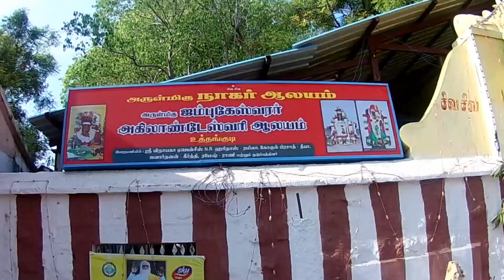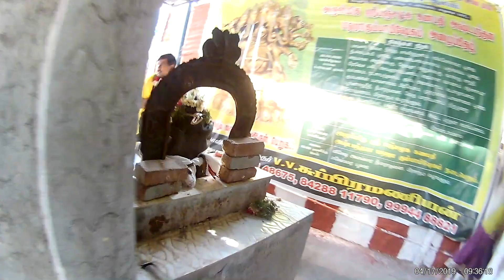Digi Photo Maker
Lord Jamboogeswara with Lord Agilandaeshwari amman wedding tradition of the Nager Alayam temple
Uthangdi at Madurai, The day of Every year they condecting the ceremony. this cerimony is very scrament to
Wemen devoties. This day every women devoties refresh to his thalikaieru(Symbol of wedding).
Nadhaswaram Music | For Marriage Functions | Carnatic Instrumental Music | Mangala Isai